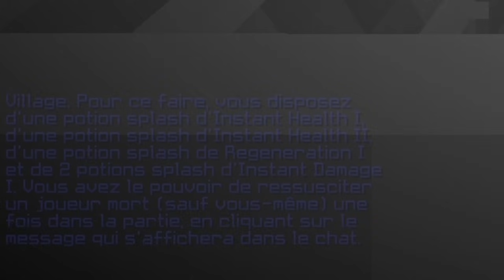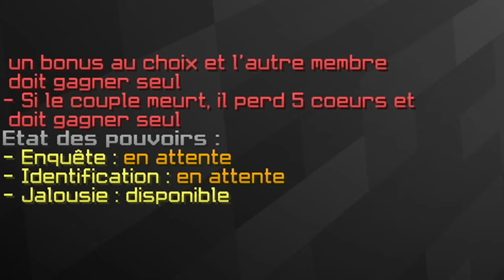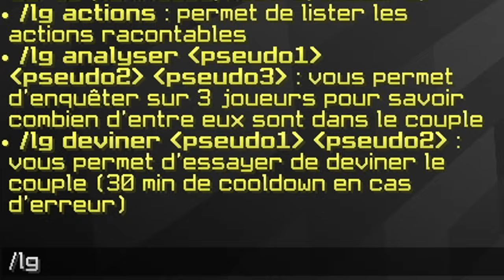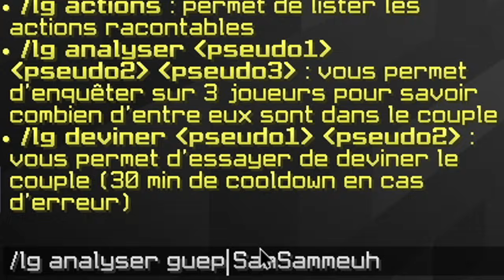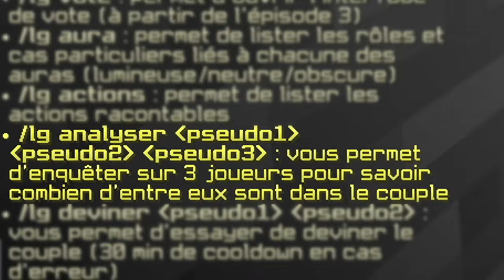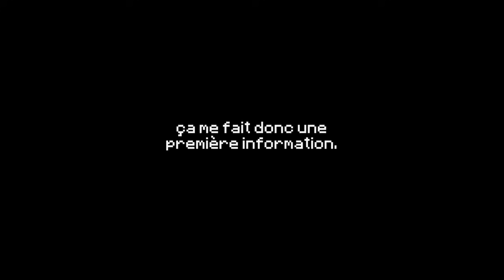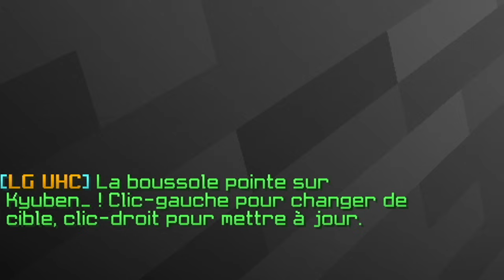RIVAL : LA QUÊTE IMPOSSIBLE (LG UHC)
Rival, le rôle le plus difficile de l'histoire de LG UHC, seulement ma 2ème partie avec.
Le Loup-Garou UHC le plus WTF de l'histoire de la chaîne, malchance sur malchance, et pourtant...

MUSIQUES dans l'ordre d'apparition :
Closet Creeper - Hampus Naeselius
Shunt - Prozody
NieR Automata - The Color of Depression
Resurge - Hampus Naeselius
Through the Alleyway - Jon Bjork
Portal 2 OST Volume 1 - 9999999
Snakes - Edward Karl Hanson
Man With No Plan - Isaac Larson
Fear of Flying - Ted Beattie
Ori and the Will of the Wisps - Kwolok's Malaise
Impasse - Silver Maple
Mario & Luigi Bowser's Inside Story 3DS - Dark Star Battle
Detroit Become Human - Will You Trust Me
Xenoblade Chronicles 2 - A portent crawling over
Victory Theme - Max Anson
Metroid Dread - Encounter with Quiet Robe
Ori and the Will of the Wisps - Mora the Spider
Ori and the Will of the Wisps - Shriek and Ori
Casa de Papel - Tokio y Berlin Venganza
Emulsion - Gavin Luke

Les règles du jeu :
LG UHC est un jeu stratégique sur Minecraft, le but des villageois est d'éliminer les Loups-Garous, en sachant que personne ne connait le rôle des autres joueurs (sauf les Loups-Garous qui se connaissent entre eux car ils forment une équipe) et que le tchat du jeu est désactivé. Ainsi, il n'y a aucun moyen de communiquer avec les autres joueurs à moins de les retrouver et de discuter avec eux via le Mumble Link.

L'idée originale du jeu LG UHC vient de Setrox, développé à la base par Lapin.
Pour jouer des LG UHC, rendez-vous très vite sur le serveur UHC World